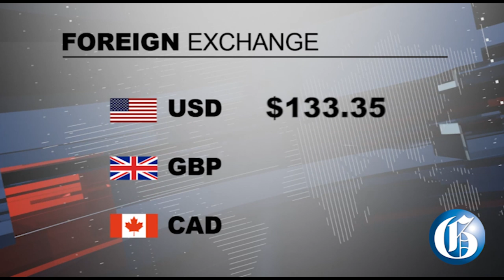THE GLEANER MINUTE: Ex Petrojam HR manager wins at IDT...UTech protest...Payless closure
FEBRUARY 20, 2019: The Industrial Disputes Tribunal orders Petrojam to pay former Human Resource Manager Roselee Scott-Heron 12-months salary… Staff and students of The University of Technology, Jamaica protested, demanding increased Government subvention… Come March next year, The Government will begin releasing half a million sterile male mosquitoes a week to help reduce the female Aedes Aegypti population… Payless Shoesource is to close stores in the United States and Puerto Rico… IN SPORTS: Experienced sports medicine practitioner, Dr Paul Wright, says Jamaican long-distance runner Kemoy Campbell has a 50/50 chance of returning to compete at his best again.